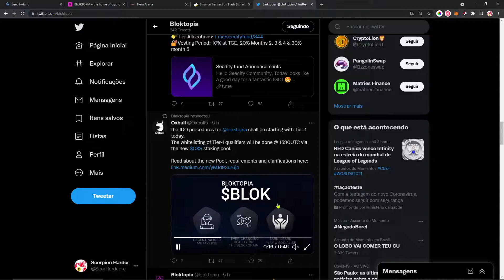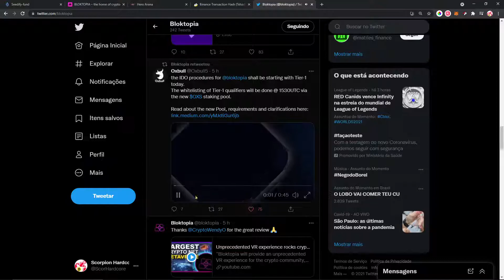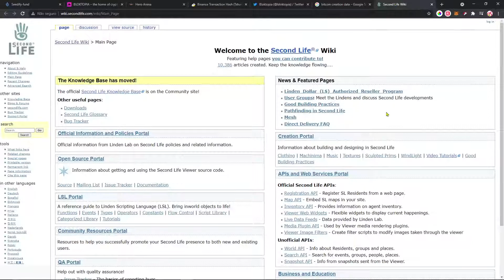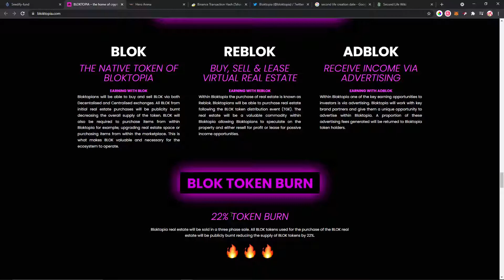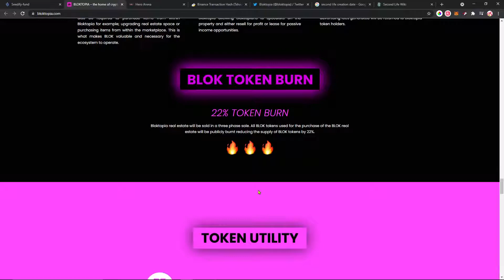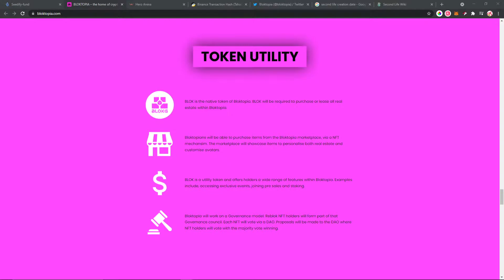Bloktopia - The new NFT Game BlockBuster LISTING 6 OCTOBER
The @bloktopia  IGO has just started, and our holders are now able to purchase $BLOK tokens.FogueteEdifício comercial
IGO $BLOK Price: 0.00025 BUSD

WHAT CAN I DO WITH MY REBLOK
Reblok will be owned in one of the two previously
explained ways of sole ownership or joint
ownership.
Sole ownership will give the user full rights to
develop their REBLOK as they choose, utilising
the Bloktopia SDK to create content to furnish
their REBLOK. Alternatively content can be
purchased from the Bloktopia marketplace.
Bloktopians can sell their REBLOK in either a
developed or undeveloped state at any time
using the Bloktopia marketplace. Similarly
REBLOK can be leased to an interested party for
an event or on a long term basis.
The use of REBLOK on a joint ownership basis will
be decided through a Governance mechanism,
where the users percentage NFT holding of the
REBLOK acting as their voting right.
Votes will be cast on the proposal with majority
vote deciding the outcome. If a sale is agreed
the user will receive their percentage of the sale
in relation to their NFT holding of the REBLOK.
Similarly if a lease is agreed the user will receive
a percentage of the rental income for the term
agreed.